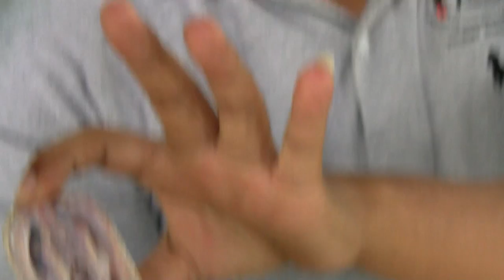Man vs. King Cobra - AMAZING